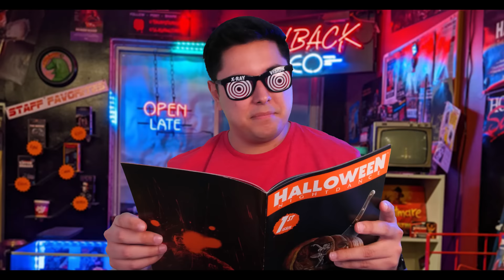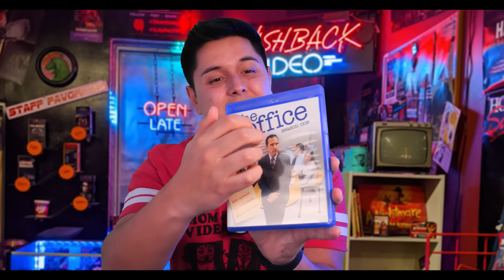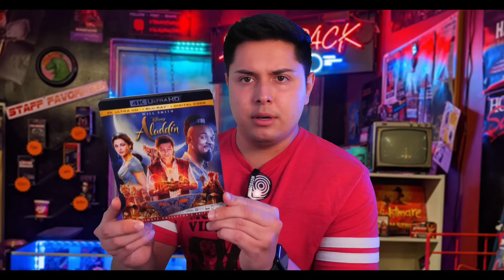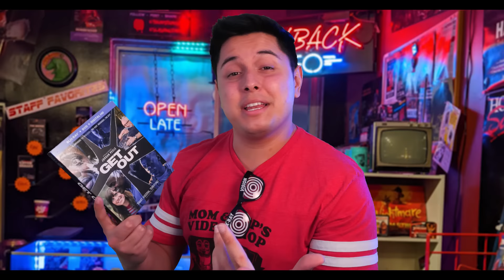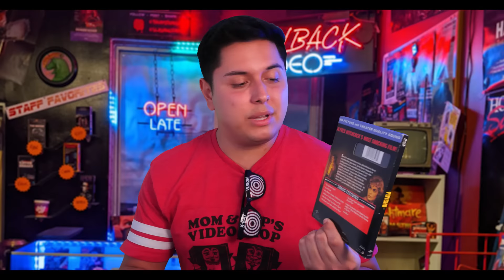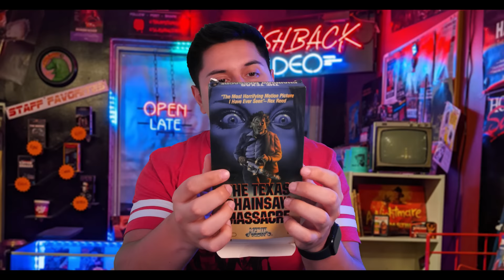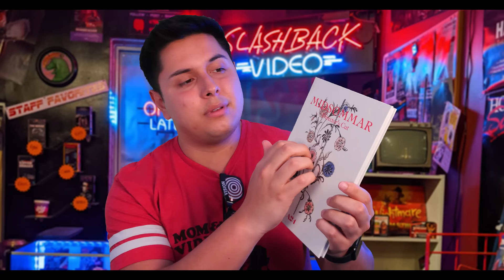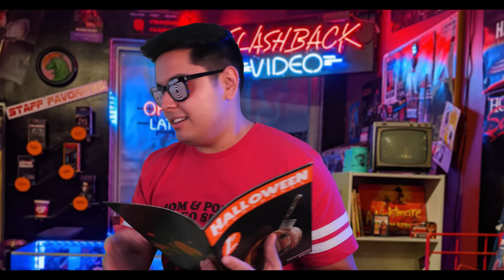ASMR | The Movie Collection Store | Buying Movies, Candy, & MORE!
Welcome to Ryan's Radical Movies! From The Texas Chainsaw Massacre to Finding Nemo, we got you covered for all your movie needs! Feel free to shop around and check out all of our products! Enjoy and DON'T FORGET TO SMILE!

Timestamps:
00:00 - Intro
02:42 - Comedy Movies
05:56 - Action Movies
09:03 - Horror Movies
11:34 - Romance Movies
14:15 - Family Movies
16:33 - Collectibles
21:08 - Home Theater Gear
26:00 - Candy / Snacks
28:45 - Outro